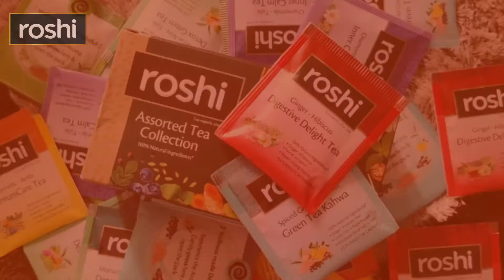Roshi Assorted Collection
Yes, one cup of Roshi green tea will do it all. When the best ingredients from all over the globe come together in a single cup, the magic of Roshi is created. And, this magic is mesmerizing. Experience magic, experience Roshi!

Our tea is a dainty culmination of natural ingredients that benefit your body while mesmerizing your taste buds. Behind Roshi is an incredible journey of extraordinary people who have been in the business of tea brewing for more than five decades. Roshi aims to bring the ultimate wellness in a delightful cup of tea.